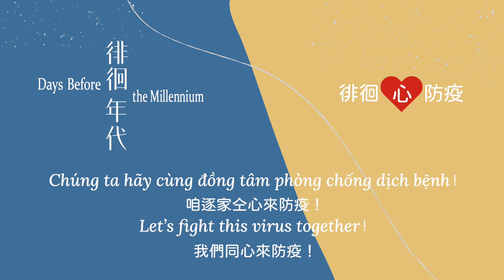徘徊年代ｘ雙語心防疫_江常輝_中/英語篇_Steven Chiang Chang-Hui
三級防疫今天滿月，各位居家過得如何呢？

【徘徊年代 × 雙語心防疫】第二彈

由男主角 Steven江常輝 接力，帶來中英文篇！
型男輝哥 用「中文」和好好聽的「英語」
分享在居家新生活裡
他把握這段日子
學些什麼、想些什麼

聽完耳細胞都活起來了～👂🤸‍♂️

▌關於

好多來自不同語言背景的人，一起生活在台灣
跟你我一樣，參與著這場 團結防疫 的馬拉松！
我們用雙聲道，陪伴 同島一命 的每個人

▌關於 Steven 江常輝 Chiang Chang-Hui

在《徘徊年代》裡，江常輝 首次擔綱長片男主角，飾演建築工人忠銘，與媽媽（陳淑芳 飾）及越南妻子文慧（阮安妮 飾）同住在紅磚小屋；想平靜守護好「家」的他，卻在千禧年前，遭受內、外交迫的層層險境，他到底能否奮力抗衡，一磚一瓦鞏固家園？這重量感十足的角色，或將再刷新他的生涯代表作！

常輝過往因參演植劇場《花甲男孩轉大人》及《五味八珍的歲月》，而廣為人知。近期則分別在 HIStory PH 系列劇集《是非》，及短片《Swingin’ 輕鬆搖擺》中，成功扮演不同性格的同志角色。他的舞台劇作品也不少，包括 栢優座 的《惡虎青年Z》 和 故事工廠 的《他們等待的那位果陀》等。至於一口流暢英語，源自他曾當過英文教師和翻譯的經歷。